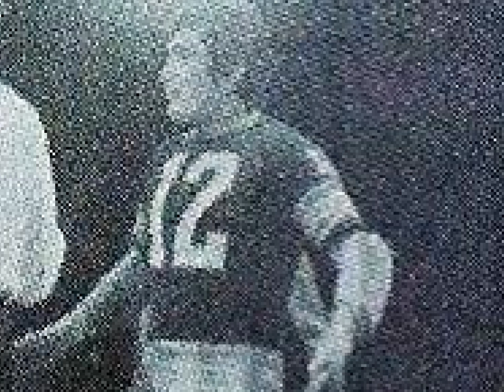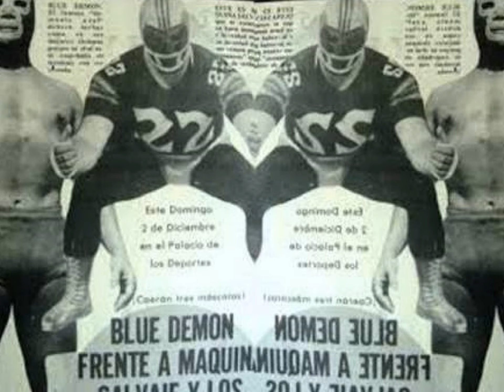Ricardo Morales "candadito" creador del personaje de Maquina Salvaje.